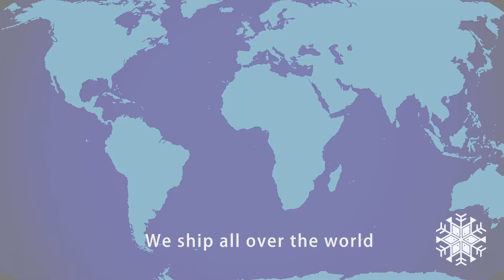Cheng Hung Seafood Frozen Produce Co (誠宏冷凍宣傳短片)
Processing/Trading/Cold Storage of long liner seafood products.
Products:
♢ ULF TUNA/SWORDFISH for Sashimi.
♢ Long Line TUNA/ALBACORE/SKIPJACK for Steak, Loin, or CO treatment
♢ PS TUNA/SKIPJACK for Canning
♢ Bycatch: WAHOO/OILFISH/MARLIN/MAHIMAHI
♢ Frozen ILLEXSQUID/PACIFIC SAURY